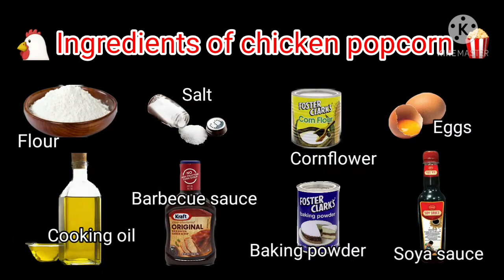চিকেন পপকর্ন , CP স্টাইলে চিকেন পপকর্ন, Chicken popcorn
Chicken Popcorn

M.S. Cooking Gallary is a Bangladeshi online cooking show platform.
It premiered on YouTube on

Mukta Sultana is the director of M.S. Cooking Gallary. While Mukta Sultana speaks Bangla language, this voice will be translated into English and appear on the screen.
👉 A decision designed to expand the show's audience.

M.S. Cooking Gallary focusing is also on the food of another country with Bangladeshi food.

M.S. Cooking Gallary is an online advertising platform where advertisers bid to display brief advertisements, service offerings, product listings, or videos to web users.

In my previous videos those who have not seen it yet,
there is our videos link :

Showers of love for us by tagging your friends.

MsCookingGallery for more Recipe.